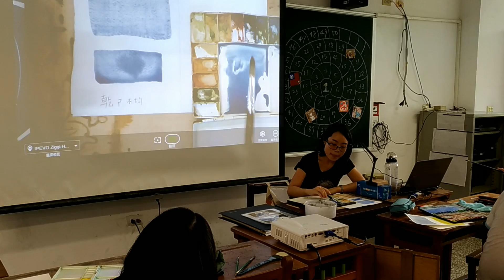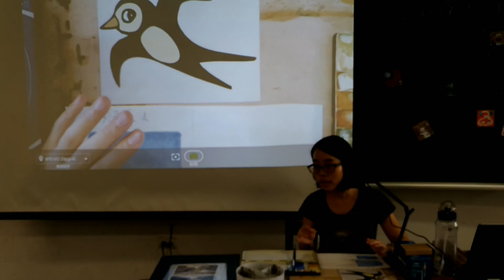1051028ipveo實物投影機美術課示範1